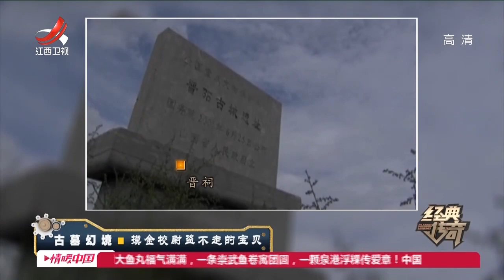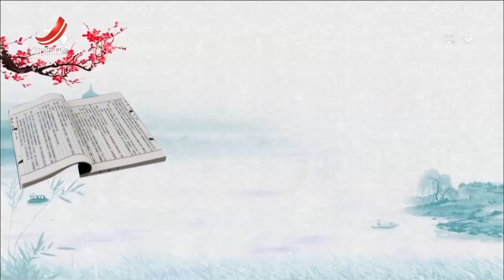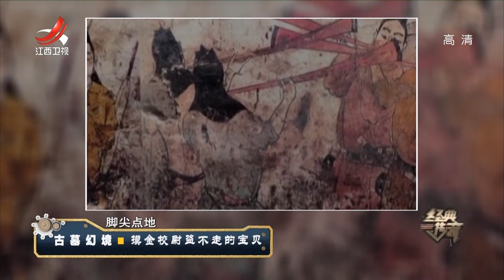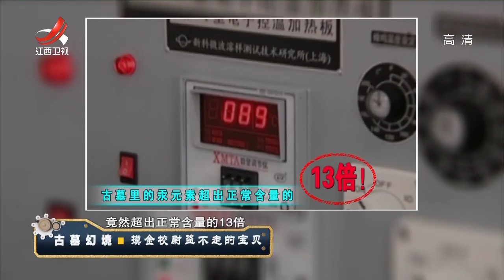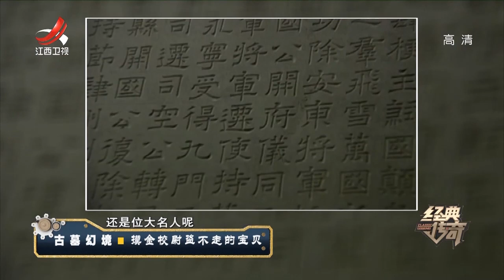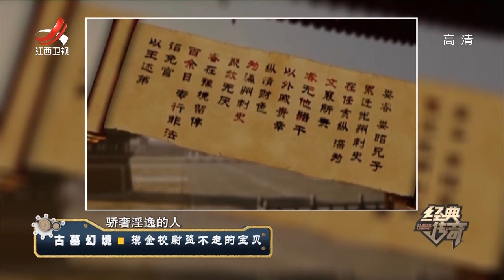《经典传奇》古墓幻境：摸金校尉盗不走的宝贝 20190814